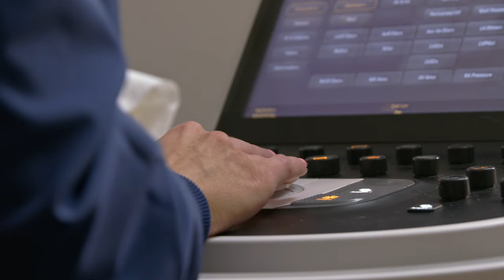Sonography | Bryan College of Health Sciences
Bryan College of Health Sciences offers a bachelor of science degree in sonography.

Sonography is a diagnostic medical procedure that uses high frequency sound waves (ultrasound) to produce dynamic visual images of organs, tissues or blood flow inside the body. Bryan offers two degree programs in this area, diagnostic medical sonography and cardiovascular sonography.

Bryan College of Health Sciences sonography program is ranked as one of the top 15 ultrasound tech schools in the nation by College Choice. Hands-on training gives you the skills and confidence to succeed while exceptional pass rates ensure proper knowledge and preparation so you can begin your career after graduation.

Check out what a typical day looks like in the life of a student pursuing a degree in sonography at Bryan in this special video.

For more, visit bryanhealthcollege.edu/sonography.